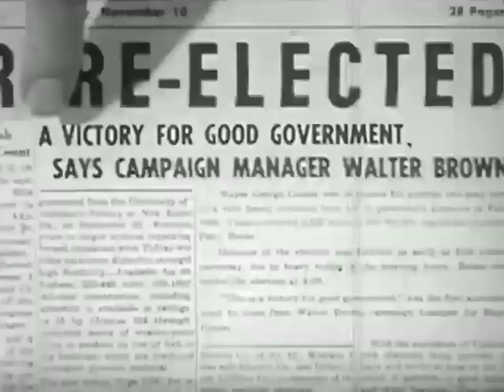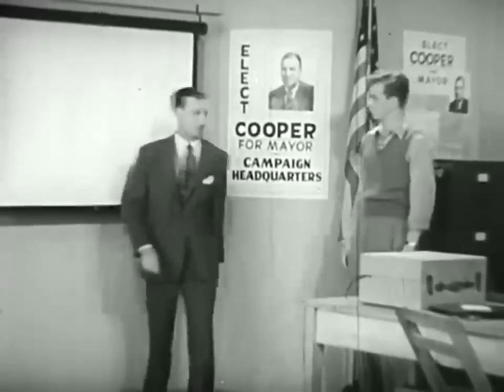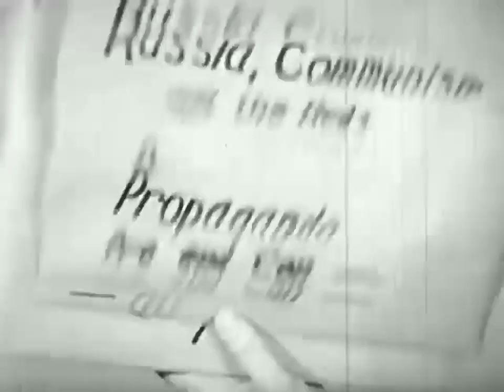Schools today propagandize kids. In 1948 they taught kids how to spot propaganda. Any questions?